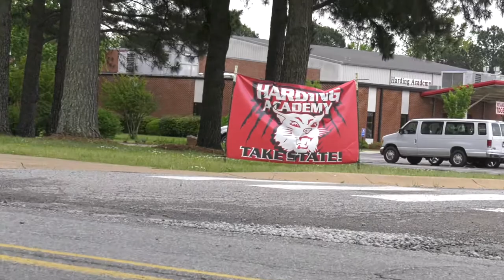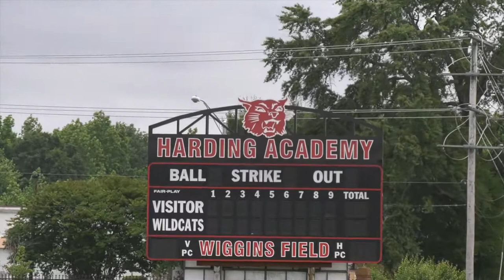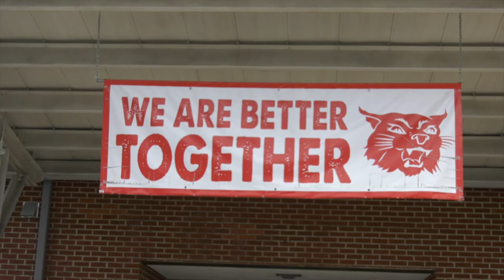Harding Academy shoots for historic feat of six state titles in one school year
Harding Academy has already had their name called as state champions this school year. Once in football, then in basketball, then again in girls track. Now the Wildcats have the chance to be state champs six times in a single school year as their baseball and boys & girls soccer teams compete in Benton for a title this weekend.

Nick Walters visits with Harding Academy’s baseball and soccer teams to hear about the opportunity to accomplish the rare feat.

Baseball plays against Walnut Ridge on Friday at 4pm. Girls soccer faces Green Forest on Saturday at 2pm and the boys follow as they face the same school at 4pm.